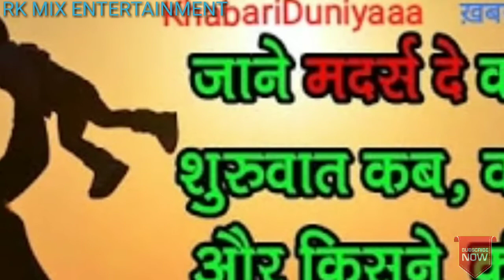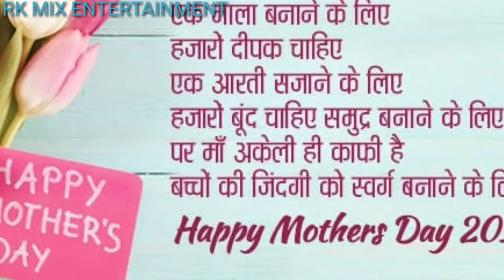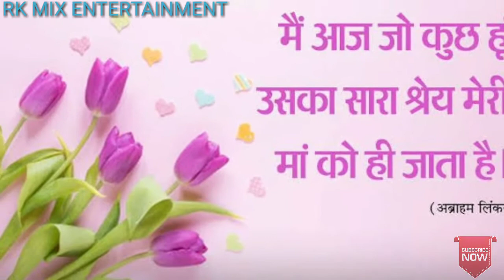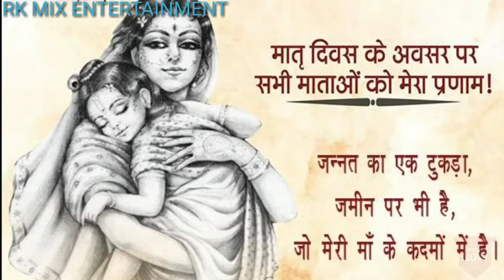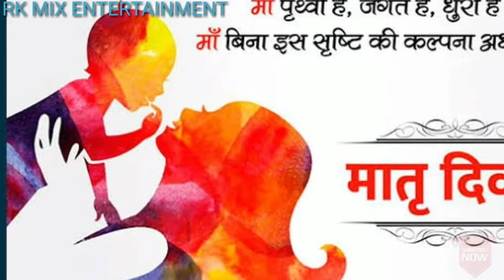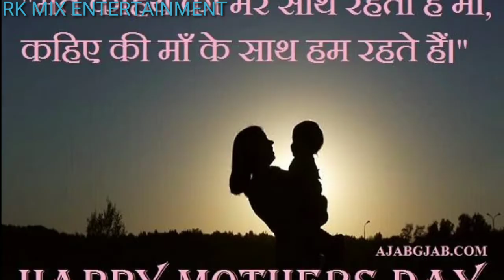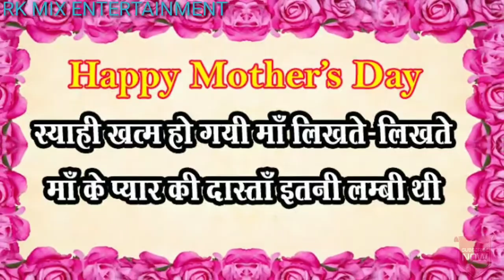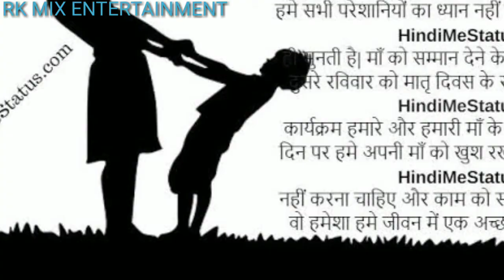मदर्स डे क्यों मनाया जाता है || मदर्स डे कब मनाया जाता है || Why and When Mother's Day Celebrated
This video shows the full information about the celebration of 'Mother's Day'.
Why and when Mother's Day Celebrated?